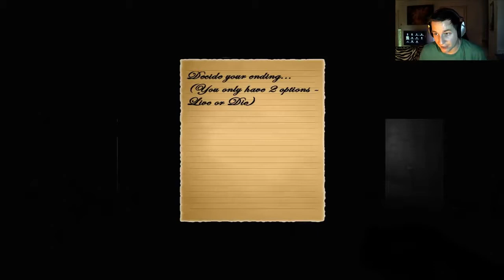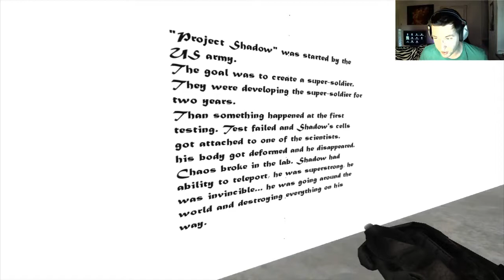Afraid of the Dark 2 [German/Facecam]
Der gruselige Korridor!